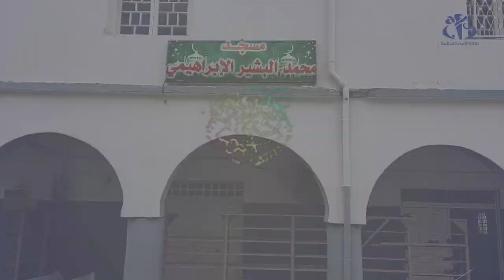أم البواقي: استئناف فتح المساجد التي تسع لـ500 مصلي أو يزيد